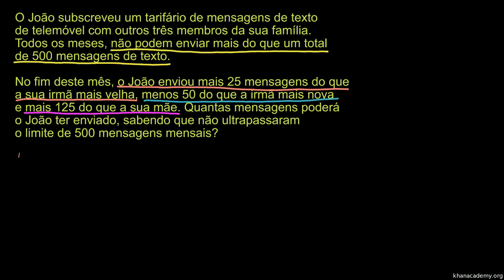Escrita e utilização de inequações 2 - Khan Academy em Português (9º ano)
Locução: Zeinal Bava